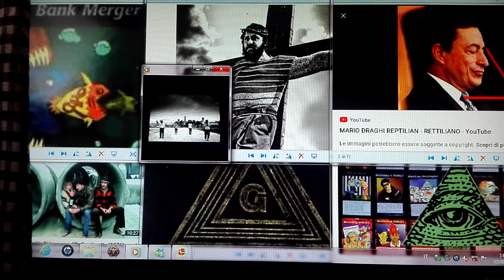IL MONTE DELLA PIETA'